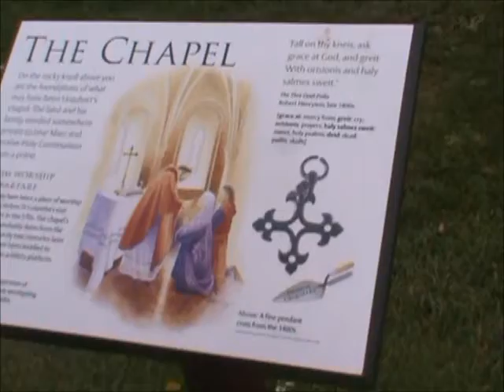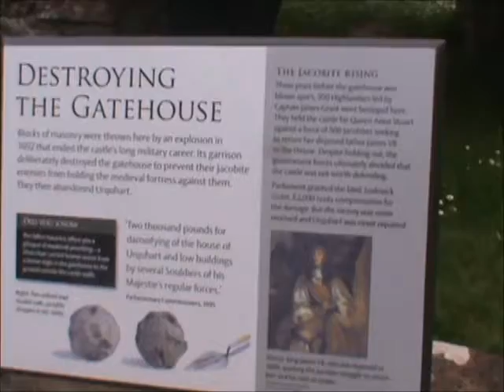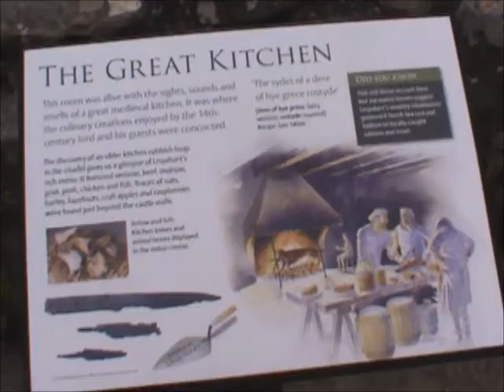Ruins of Uruquart Casle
The present ruins date from the 13th to the 16th centuries, though built on the site of an early medieval fortification. Founded in the 13th century, Urquhart played a role in the Wars of Scottish Independence in the 14th century. It was subsequently held as a royal castle, and was raided on several occasions by the MacDonald Earls of Ross. The castle was granted to the Clan Grant in 1509, though conflict with the MacDonalds continued. Despite a series of further raids the castle was strengthened, only to be largely abandoned by the middle of the 17th century. Urquhart was partially destroyed in 1692 to prevent its use by Jacobite forces, and subsequently decayed. In the 20th century it was placed in state care and opened to the public: it is now one of the most-visited castles in Scotland.[1]
The castle, situated on a headland overlooking Loch Ness, is one of the largest in Scotland in area.[2] It was approached from the west and defended by a ditch and drawbridge. The buildings of the castle were laid out around two main enclosures on the shore. The northern enclosure or Nether Bailey includes most of the more intact structures, including the gatehouse, and the five-storey Grant Tower at the north end of the castle. The southern enclosure or Upper Bailey, sited on higher ground, comprises the scant remains of earlier building